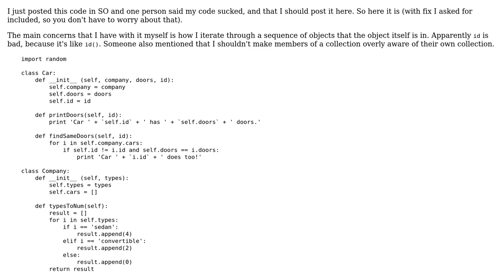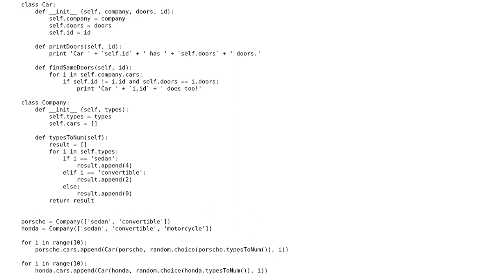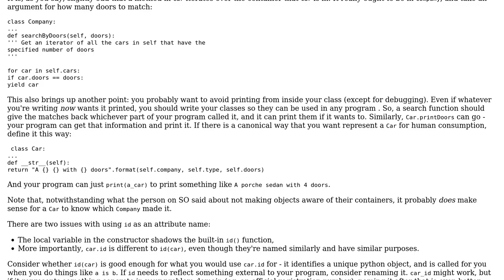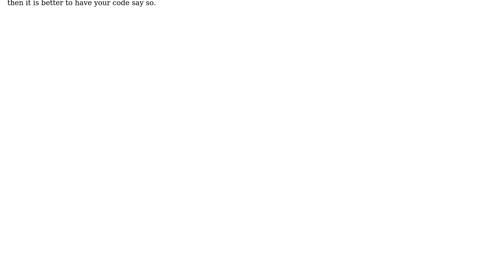Better way to refer to common elements in a sequence of objects?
With thanks & praise to God, and with thanks to the many people who have made this project possible! | Content (except music & images) licensed under CC BY-SA | Music | Images & others | With thanks to user lvc user Ken Oh and the Stack Exchange Network Trademarks are property of their respective owners. You are responsible for your own actions.